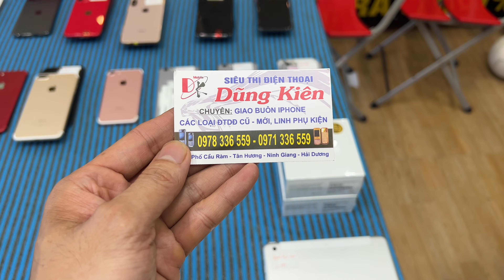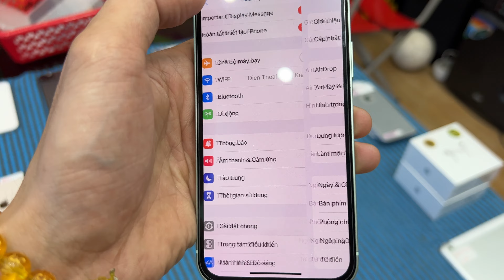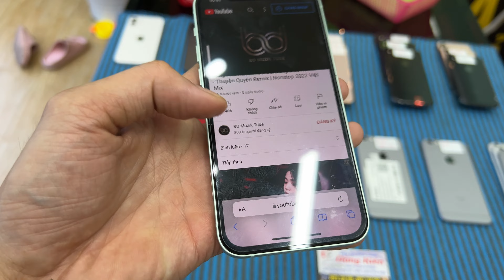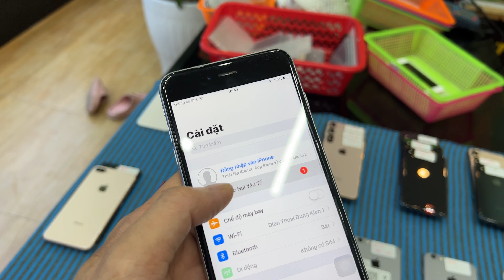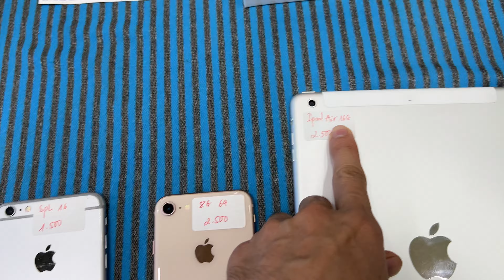iphone 12 dung lượng 128gb giá chỉ 6 triệu /1 máy/ LH 0971 336 559/0978 336 559